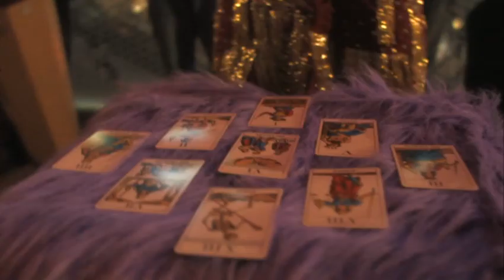Love Exposure Extras: Sakura Ando Extra Scenes